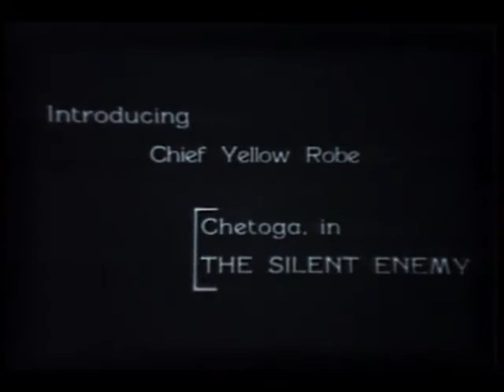The Silent Enemy (1930)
Directed by H.P. Carver
Screenplay by W. Douglas Burden, Richard Carver, Julian Johnson

Starring:
Chauncey Yellow Robe (billed as "Chief Yellow Robe")
Chief Buffalo Child Long Lance
Chief Akawanush
Mary Alice Nelson Archambaud

Intro by Chief Yellow Robe.